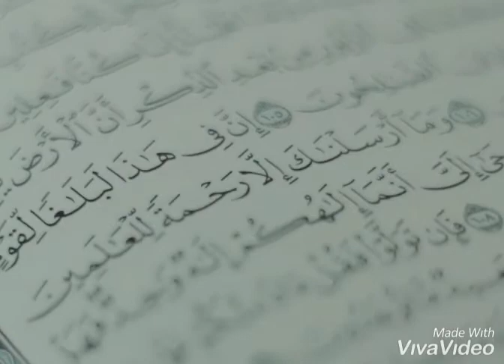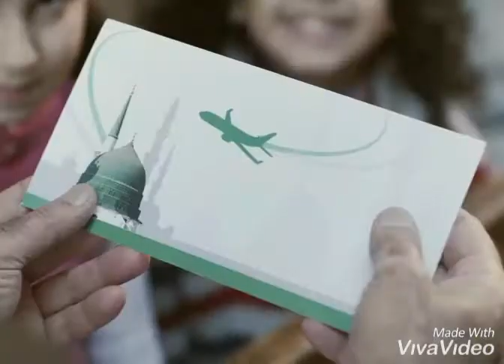Maher Zain Muhammad - Ahmed Raza Qadri Bulalo Phir Beautiful Video